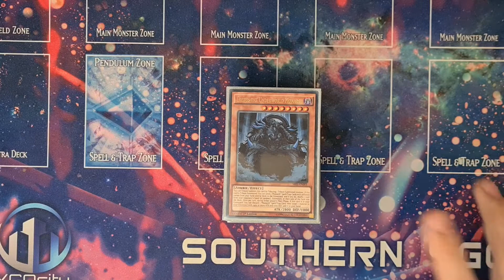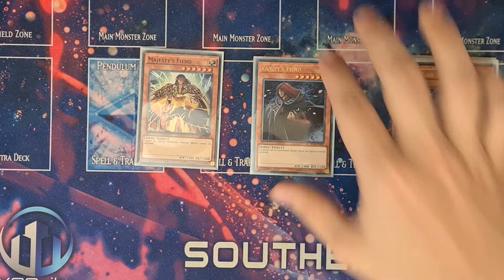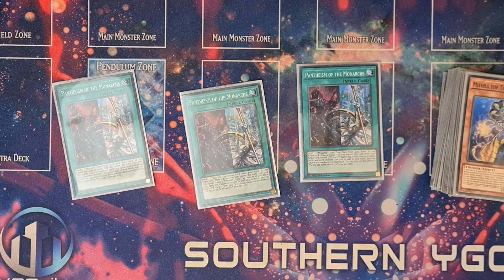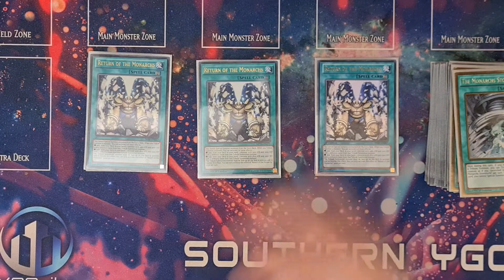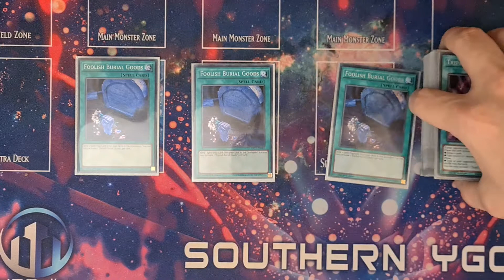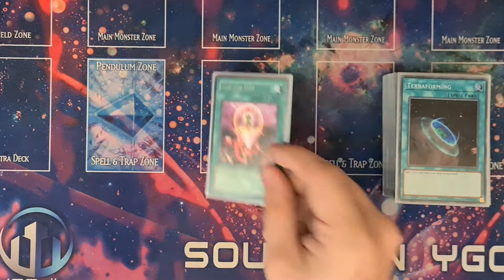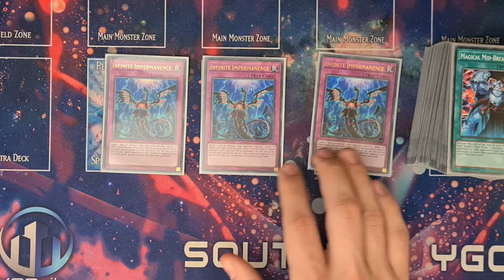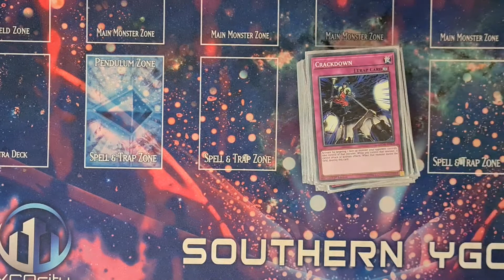Lets Build - Domain Monarchs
Pantheism is at 3 so now we have all our materials on site to build a mighty house. h
Here are all my thoughts on Domain Monarchs right now now